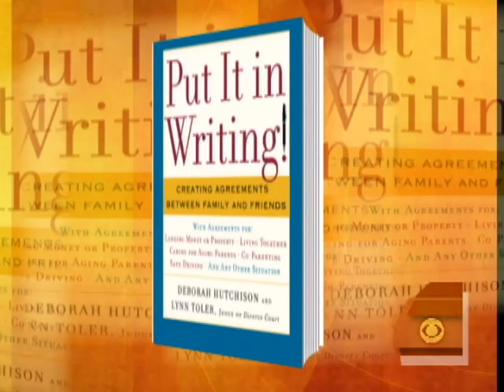Setting Rules Before Marriage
Harry Smith and Maggie Rodriguez spoke with author Judge Lynn Toler about putting things in writing to keep a relationship strong.